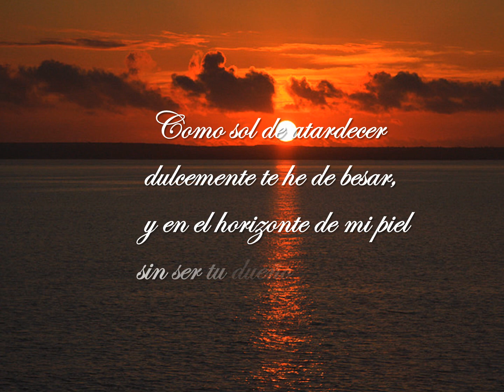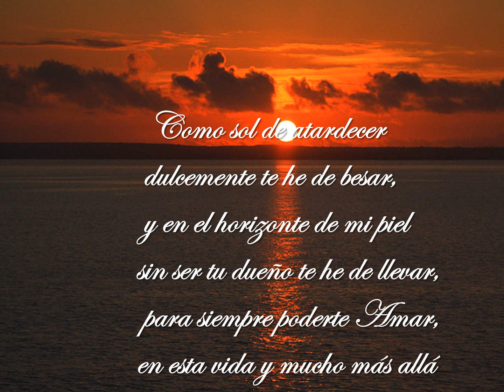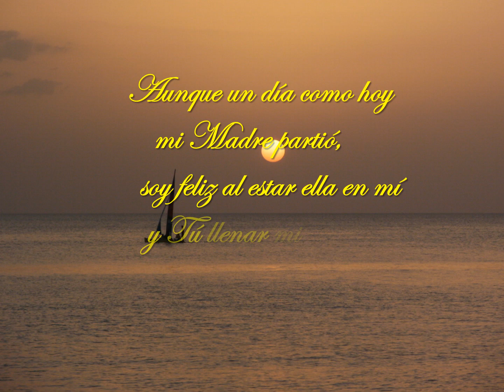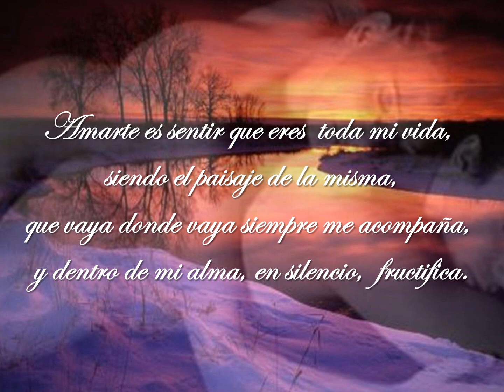FELIZ DIA DEL AMOR (SAN VALENTIN)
Pronto será el día del amor y de la amistad. Para tod@s sin excepción os dedico este poema:

FELIZ DIA DE SAN VALENTIN

Lo quieras o no, la vida es amor,
y cada día, un beso del creador,
en ella se podrá tener o no tener,
unos más, otros muchos, menos,
pero nuestro nada es, ni será,
solamente el amor que cultivemos,
unos más, otros menos.

Como sol de atardecer,
dulcemente te he de besar
y en el horizonte de mi piel,
sin ser tu dueño te he de llevar,
para siempre poderte amar,
en esta vida y mucho más allá.

Amor mío…
tuyo es mi libre albedrío,
mi alma, mi vida y mi ser,
mi sangre, mi fuerza y mi fe.

Hoy es
“El día del Amor”.

Aunque un día como hoy
mi Madre partió,
soy feliz, al estar ella en mí,
y tú llenar mi corazón.

Amarte es sentir que eres toda mi vida,
siendo el paisaje de la misma,
que vaya donde vaya siempre me acompaña,
y dentro de mi alma, en silencio, fructifica.

Feliz San Valentín.

AZULPLATA